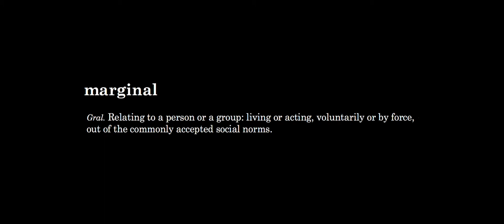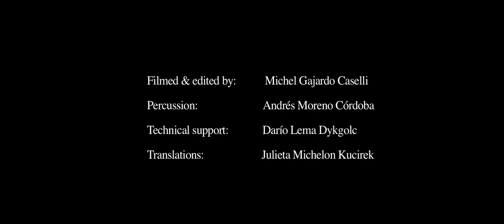Marginal - Why you wanna fly Blackbird?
My new solo, part of a show that is in the process of creation, I hope to tell something soon.  I hope you like my work and you can share with everyone.
The anti-racist fight continues✊🏿
soon more videos and news will arrive.